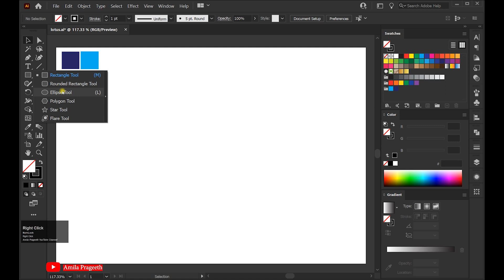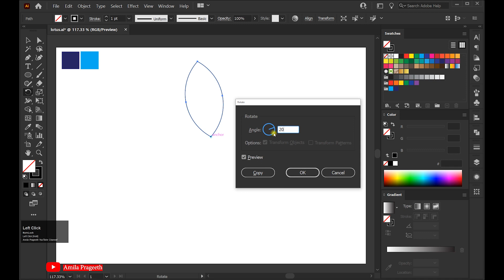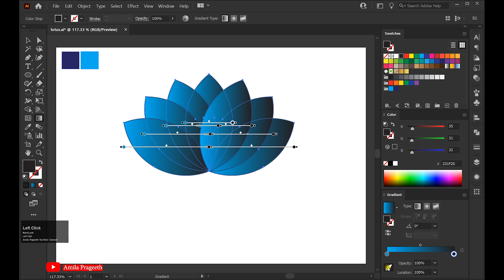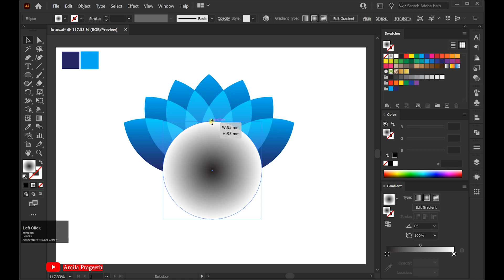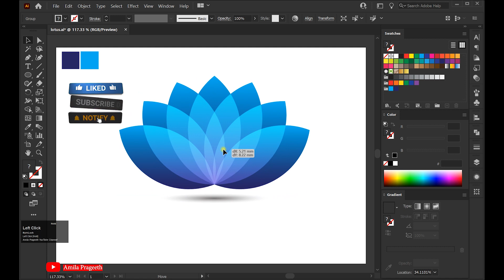How to Create a Lotus Flower Logo in Adobe Illustrator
Hello Everyone, Illustrator Tutorial for Beginners,
In this tutorial, I am going to show you
Watch the tutorial until the end.
And if you have any questions or feedback related to this
Lotus Flower logo Design Tutorial  in Adobe Illustrator